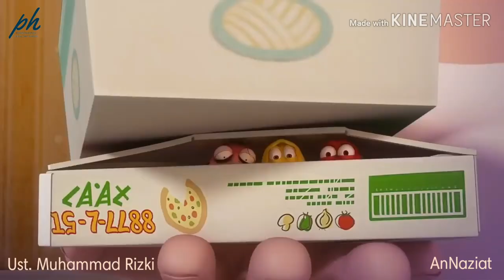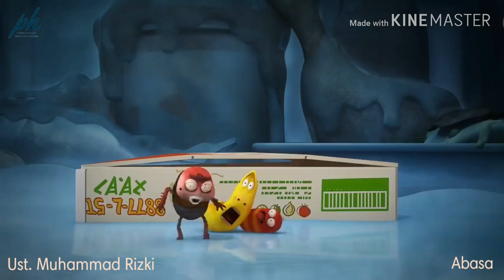Murottal Larva Juz 30 Surat AnNaba sd Al Mutafifin Ust Muhammad Rizki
Kata siapa nonton Murottal itu membosankan?

Nih kita punya solusinya, bagi2 tugas dong ya antara mata dan telinga. Jadi mata terhibur, telinga ttp bisa nikmatin Murottal. Mantap khaann..??

Apa lagi kartun lucu ini di isi dengan suara sejuknya Ustad Muhammad Rizki, makin seruu.. Ayo ajak kakak, adik, ayah bunda nonton bareng yaaa..

Ust. Muhammad Rizki Al Hafiz adalah Ustad muda yang tahun 2020 ini baru kembali ke kampung halaman setelah mengikuti Dauroh intensif pengambilan ijazah sanad Al Quran dan Ilmu Tajwid di Masjod Nabawi Madinah Al Munawaroh.

Berikut prestasi beliau;
2015 Juara 2 MTQ Tingkat Nasional, Jakarta
2015 Juara 1 MHQ, Banten
2013 Juara 2 MTQ 20 Juz, Banten
2012 Juara 1 MTQ, Prov. Jakarta
2012 Peserta MTQ Nasional, Banten
2012 Peserta MHQH Amir Sultan Bin Abdul Aziz Tingkat ASEAN, Jakarta
2012 Peserta MHQ dan MFQ Internasional, Jeddah Saudi Arabia
2011 Juara 3 MHQ Amir Sultan Bin Andul Aziz Tingkat Nasional, Jakarta
2011 Juara 1 MFQ Tingkat Nasional Wadi Mubarok